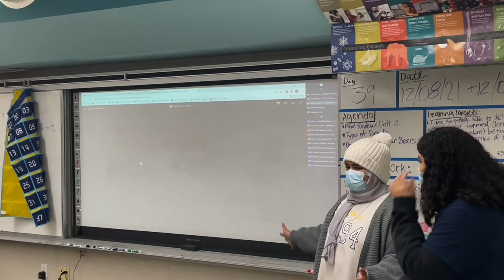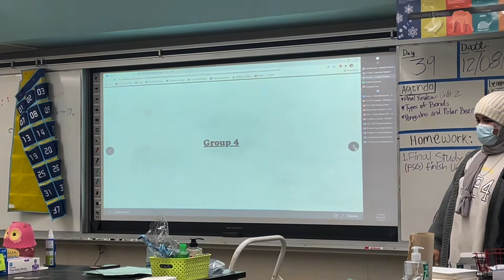Heritage Photography Club 2021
This video was shot and edited by ROP Advance Video Productions students.